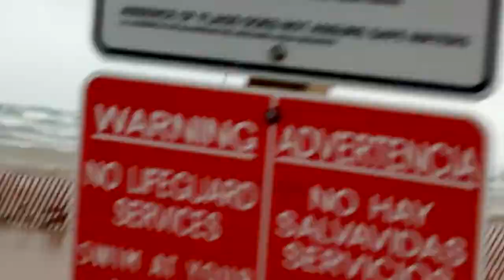South haven lake Michigan storm